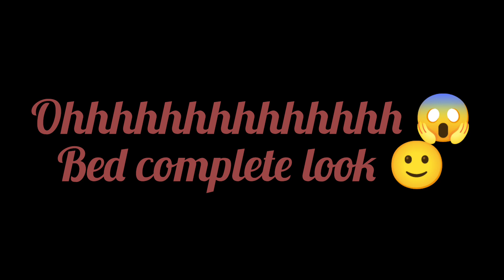kuch log naye naye musalman hue hain //mamu ne new bed banaya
kuch log naye naye musalman hue hain //mamu ne new bed banaya//bad complete look
In today's video you will find

l/UCRWh1RVG93AteM8Opv9OMag
 🌟I hope you enjoy this video . don't forget to

🌟Kiss-kiss , bye-bye 💋
More from Elegance bolloger